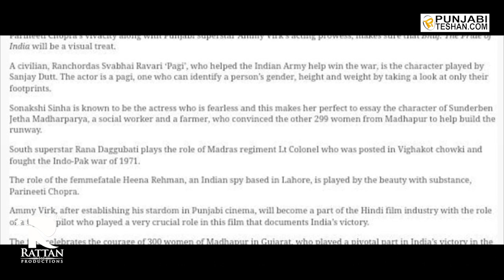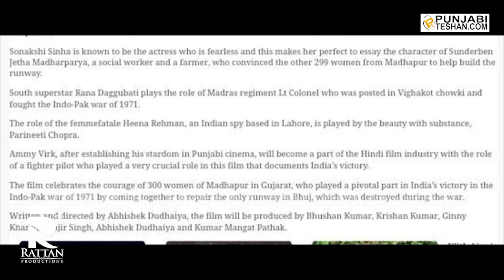The Super Six Of Bhuj | Ammy Virk |Ajay Devgan| The Pride Of India |Bollywood Movie |PunjabiTeshan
AmmyVirk With AjayDevgan - TheSuperSixOfBhuj - The Pride Of India - Bollywood Movie | Sanjay Dutt | Sonakshi Sinha | Parineeti Chopra | Rana Daggubati

Host :- Yogesh Gurna

Edited by Hungry Man (Punjabi Teshan)